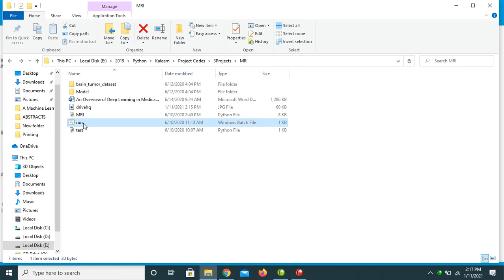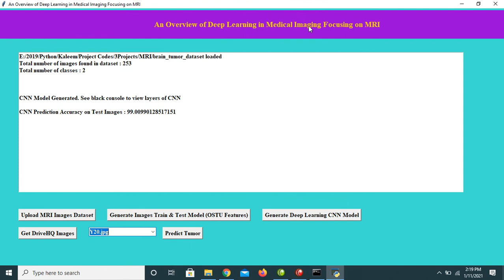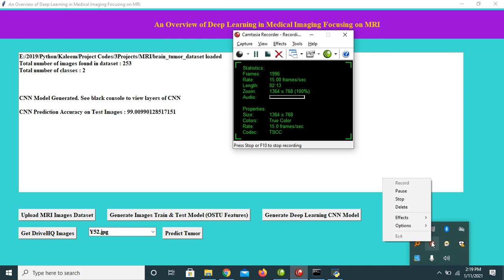An Overview of Deep Learning in Medical Imaging Focusing on MRI || BRAIN TUMOR || Detection|| IEEE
Name:Venkatarao Ganipisetty
About Project:
In this project we are using brain tumour MRI images to build deep learning auto stack CNN model. To implement this project we are using following modules.
1) Upload MRI image: using this module we are uploading MRI train images and then application read all images and convert them grey format.
2) Ostu Thresholding: Using this module we will apply OSTU thresholding technique on each image to extract features.
3) Generate Train & Test Model: Using this module we will build array of pixels with all images features and then split dataset into train and test model to calculate accuracy using test images by applying train model on it.
4) Generate Deep Learning CNN Model: Using this module will input train and test data to auto stack CNN model to build training classifier.
5) Get DriveHQ Images: Using this module we will read test image from DriveHQ website and then application will apply CNN classifier model on that test image to predict whether image contains tumour disease or not.
Actually student wants to read all images from DriveHQ but it will take lots of time to read from DriveHQ using internet as train data contains nearly 260 images. So I put some test image on DriveHQ while testing CNN model you can read images from DriveHQ and predict tumour.